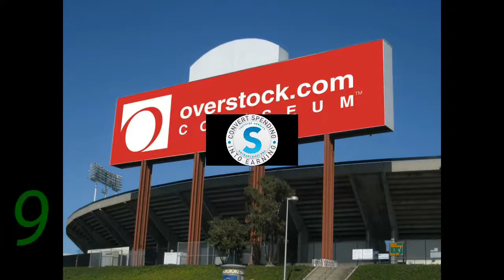Top 10 Online Shopping Websites in the world 2018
what are the top most best Online purchase Shopping Websites companies ranking around the world including india 2017

1. AMAZON
2. EBAY
3. WALMART
4. ALIBABA
5. TARGET
6. FLIPKART
7. BESTBUY
8. NEWEGG
9. OVERSTOCK
10. SHOP

 Top 10 aanlyn-inkopiesites in die wêreld
 أعلى 10 مواقع التسوق عبر الإنترنت في العالم
 Dünyada 10 ən yaxşı online alış-veriş saytları
Топ-10 Інтэрнэт-крам у свеце
Топ 10 онлайн сайтове за пазаруване в света
বিশ্বের শীর্ষ 10 টি অনলাইন শপিং সাইট
Top 10 sajtova za kupovinu na svijetu
Els 10 primers llocs de compres en línia del món
 Top 10 Online shopping sites sa kalibutan
 Top 10 internetových obchodních míst na světě
Y 10 safle siopa ar-lein mwyaf yn y byd
Top 10 online shopping sites i verden
Top 10 Online-Shopping-Sites der Welt
Top 10 ηλεκτρονικές τοποθεσίες αγορών στον κόσμο
supraj 10 interretaj komercaj ejoj en la mondo
Los 10 mejores sitios de compras en línea en el mundo
10 parimat online-shopping saiti maailmas
Munduko 10 Top 10 erosketak
 10 سایت خرید آنلاین در جهان
Top 10 verkkokauppasivustoa maailmassa
Top 10 des sites de vente en ligne dans le monde
Barr 10 láithreán siopadóireachta ar líne ar fud an domhain
Os 10 sitios de compras en liña do mundo
વિશ્વના ટોચના 10 ઑનલાઇન શોપિંગ સાઇટ્સ
 Shafukan yanar gizo na kan layi na 10 a duniya
 दुनिया में शीर्ष 10 ऑनलाइन शॉपिंग साइटें
saum 10 online qhov chaw nyob hauv lub ntiaj teb
Top 10 web mjesta za online kupovinu na svijetu
Top 10 sit fè makèt sou entènèt nan mond lan
Top 10 online vásárlási hely a világon
Աշխարհի 10 ամենագեղեցիկ օնլայն խանութները
10 situs belanja online terbaik di dunia
Top 10 Ụlọ ahịa ahịa na ụwa
Top 10 Online innkaup vefsvæði í heiminum
I 10 migliori siti di shopping online nel mondo
 למעלה 10 אתרי קניות מקוונות בעולם
世界のトップ10オンラインショッピングサイト
Top 10 Situs belanja online ing ndonya
მსოფლიოს 10 საუკეთესო ინტერნეტ მაღაზიები
 Әлемдегі ең жақсы онлайн-дүкен сайттары
 កំពូលគេហទំព័រផ្សារទំនើបលើបណ្តាញទាំង 10 នៅលើពិភពលោក
 ವಿಶ್ವದ ಟಾಪ್ 10 ಆನ್ಲೈನ್ ​​ಶಾಪಿಂಗ್ ಸೈಟ್ಗಳು
세계 10 대 온라인 쇼핑 사이트
X online shopping locis, in summo orbis terrarum
Top 10 ຮ້ານຄ້າອອນລາຍໃນໂລກ
Top 10 internetinių parduotuvių svetaines pasaulyje
Top 10 tiešsaistes iepirkšanās vietnes pasaulē
Top 10 Paetukutuku hokohoko i roto i te ao
Топ 10 онлајн шопинг сајтови во светот
ലോകത്തിലെ ഏറ്റവും മികച്ച 10 ഓൺലൈൻ ഷോപ്പിംഗ് സൈറ്റുകൾ
 Дэлхий дээрх хамгийн шилдэг 10 онлайн дэлгүүр
जगातील टॉप 10 ऑनलाइन शॉपिंग साइट्स
Top 10 tempat membeli-belah dalam talian di dunia
Top 10 siti ta &#39;xiri onlajn fid-dinja
ကမ်ဘာပျေါတှငျ top 10 အွန်လိုင်းစျေးဝယ်က်ဘ်ဆိုက်များ
संसारमा शीर्ष 10 अनलाइन किनमेल साइटहरू
top 10 online shopping sites in de wereld
Topp 10 Online Shopping-nettsteder i verden
Malo okwera 10 ogulitsa pa Intaneti pa dziko lonse lapansi
 ਦੁਨੀਆ ਵਿਚ ਚੋਟੀ ਦੇ 10 ਆਨਲਾਈਨ ਖਰੀਦਦਾਰੀ ਥਾਵਾਂ
10 najlepszych witryn z zakupami online na świecie
Top 10 sites de compras on-line no mundo
Top 10 site-uri de cumpărături online din lume
Топ-10 интернет-магазинов в мире
ලෝකයේ හොඳම අන්තර්ජාල සාප්පු 10 ක්
Top 10 stránok na nakupovanie online na svete
Top 10 spletnih trgovin na svetu
Ugu sareeya 10 goobaha internetka lagu iibsado ee adduunka
 Top 10 vende të blerjeve në internet në botë
Топ 10 сајтова за куповину у свету
Libaka tse holimo tse 10 tsa ho reka Inthaneteng lefatšeng
Top 10 situs balanja Online di dunya
Topp 10 Online Shopping-webbplatser i världen
Top 10 Online maeneo ya ununuzi duniani
உலகின் முதல் 10 ஆன்லைன் ஷாப்பிங் தளங்கள்
 ప్రపంచంలో టాప్ 10 ఆన్లైన్ షాపింగ్ సైట్లు
Top 10 сайтҳои савдои онлайн дар ҷаҳон
 เว็บไซต์ช้อปปิ้งออนไลน์ยอดนิยม 10 อันดับแรกของโลก
Nangungunang 10 Online shopping site sa mundo
Dünyanın en iyi 10 çevrimiçi alışveriş sitesi
Топ-10 Інтернет-магазинів у світі
 دنیا میں سب سے اوپر 10 آن لائن شاپنگ سائٹس
Dunyoning eng yaxshi onlayn xarid saytlari
Top 10 trang mua sắm trực tuyến trên thế giới
Top 10 אָנליין שאַפּינג זייטלעך אין דער וועלט
Top 10 Awọn ohun tio wa ni agbaye ni agbaye
世界十大网上购物网站